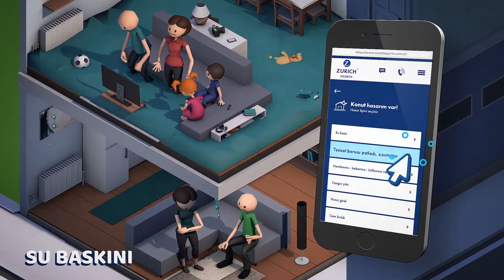Zurich Sigorta - Benim Evim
Zurich Sigorta için hazırladığımız animasyonların mottosu KeepCalmandCarryOn. Markanın ürünlerinin sunduğu faydaları anlatmak için kurgulanan video serisinin ilk iki bölümü Benim Evim ve Benim Arabam’a ait. İyi seyirler.